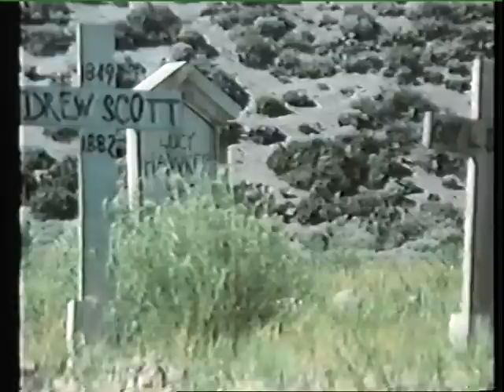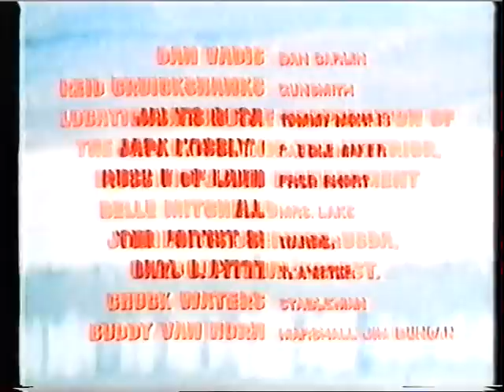High Plains Drifter - Intro - Pleasure - End Titles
Clint Eastwood in the 1973 western High Plains Drifter aka Ein Fremder ohne Namen

great unusual soundtrack music composed by Dee Barton